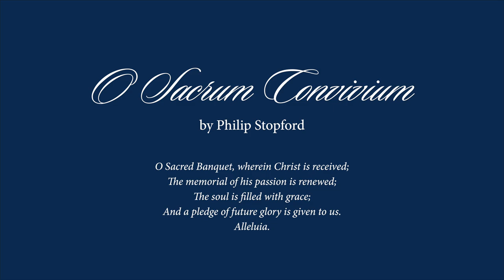O Sacrum Convivium, Philip Stopford (World Premiere)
O Sacrum Convivium by Philip Stopford

Cappella, University of Mary, Bismarck, North Dakota USA

Directed by Dr. Rebecca Raber, DMA
Director of Cappella
Assistant Professor in Music
University of Mary

Commissioned by the University of Mary for Cappella on the occasion of our nation's Eucharistic Revival, 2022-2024.